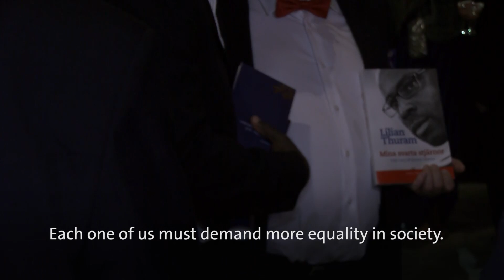“A wonderful encouragement“ – Lilian Thuram received honorary doctorate and took a knee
Lilian Thuram is one of three newly appointed honorary doctorates in the humanities at Stockholm University. On Friday 29 September, Thuram received the award, together with author and journalist Susan Faludi and Professor Ansgar Nünning, in front of a crowded Blue Hall in Stockholm’s City Hall.

Lilian Thuram was delighted by the award, "It is very touching and unnerving too – a wonderful encouragement for the work I do in the foundation, and I feel that I now have a responsibility not to disappoint Stockholm University and the people who gave me this title of honorary doctor.”

The three Honorary Doctors attracted international attention by participating in the protest against racism currently taking place in the sports world by taking a knee to jointly advocate for equality – an important act to make during the academic ceremony, according to Lilian Thuram.

"To be here today, to get this doctor's award, is also to show that the fight may begin with athletes, but it must be won in the intellectual arena.”